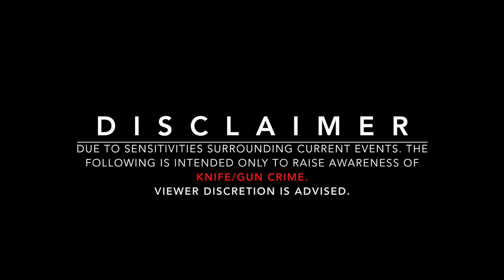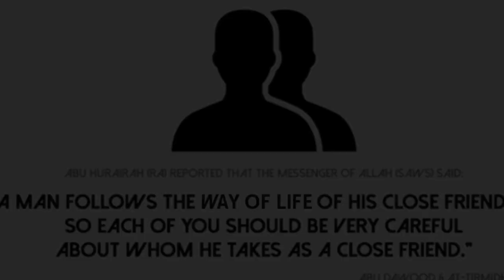Machete Attack Smethwick - [MUST WATCH]